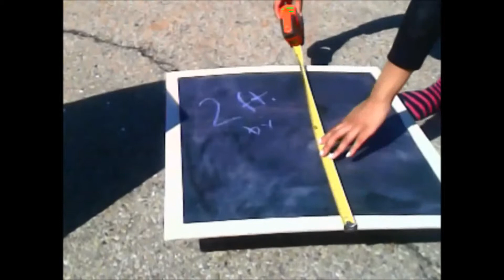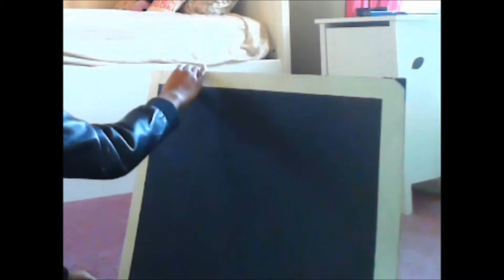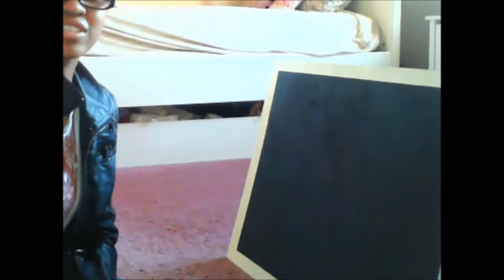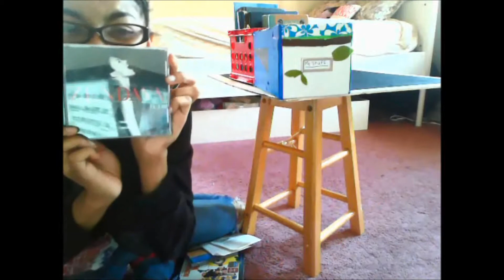Study tips!! Creating a study corner with a tight small space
Hey!! I t is me---Kai!!
I am back at the video making bringing you my helpful study tips and there should be a part two about foods and my nutrition for studying but I have to wait until we get a better blender, my mother is working on buying a Ninja! Any tips anyone?

This video in my opinion is just very helpful! I show you how to be organized with a small space!

So here's the tracks:
Bottle You Up-Zendaya
MKTO-Classic
Ending song: Talk Dirty Instrumental

Materials in this video:
Valspar white paint
 Painter's Tape
Chalkboard spray paint
A 24 in. * 24 in. wooden board